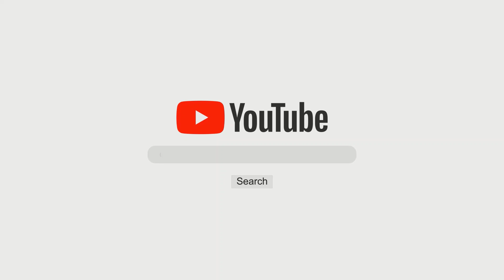First girl shot and Second girl hanged on ice | Double Deaths | ONLY DEATHS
Hello viewer,
Watch this video on ONLY DEATHS YoutTube channel in which First girl is shot and Second girl is hanged on ice.
If you want to share any video with us, comment down.